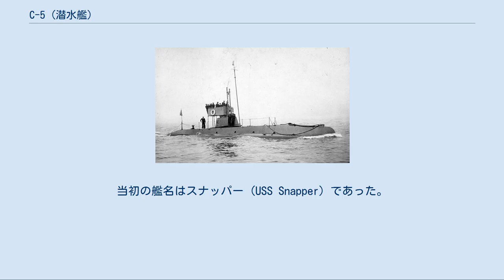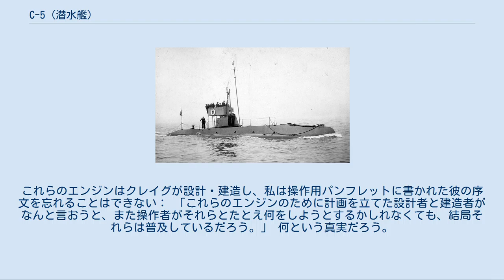C-5 (潜水艦)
C級潜水艦_(アメリカ海軍)
C-5 (USS C-5, SS-16) は、アメリカ海軍の潜水艦。
C級潜水艦の5番艦。
当初の艦名はスナッパー (USS Snapper) であった。
 スナッパーは1908年3月17日にマサチューセッツ州クインシーのフォアリバー造船所で起工した。
1908年6月16日にA・ニコルによって命名、進水、1910年2月2日に艦長チェスター・W・ニミッツ大尉の指揮下就役した。
スナッパーは1911年11月17日に C-5 と改名され、1920年に船体番号 SS-16 を与えられた。
 スナッパーはボストン海軍工廠で艤装が行われ、続いて東海岸沿いおよびチェサピーク湾で3年におよぶ訓練および試験を行った。
スナッパーには無線機、潜水艦信号装置、様々なタイプのバッテリーおよび他の装置が取り付けられ試験が行われたが、それらは後の潜水艦では標準装備となった。
スナッパーは艦艇に対する水中からの攻撃によって、海中戦術開発を支援する艦隊演習に参加し、海軍における航空機運用初期の航空機連携作戦に参加した。
この期間のハイライトとなった出来事は、1911年11月および12年10月に行われたタフト大統領、マイヤー海軍長官による観閲式であった。
 1913年5月20日に C-5 は大西洋艦隊潜水小艦隊第1グループの姉妹艦と共にバージニア州ノーフォークを出航した。
部隊は C-3 (USS C-3, SS-14) 艦長R・S・エドワーズ中尉によって指揮され、キャスティン (USS Castine, PG-6) およびマーズ (USS Mars, AC-6) に牽引されてキューバのグアンタナモ湾に向かった。
C-5 は5月29日に到着し、1913年12月7日までキューバ海域で水雷訓練に従事した。
12月7日に C-5 は姉妹艦と共に第1分艦隊に配属され、4隻の水上艦艇に護衛されてパナマ運河地帯のクリストバルに向かった。
5日後に艦隊は700マイルの距離を通過し、これは当時のアメリカ潜水艦が自力で航行した最長の距離となった。
 C-5 はパナマ海域で活動し、演習および港湾防衛の偵察に従事、またパナマの様々な港の潜水艦基地としての適応性を調査した。
C-5 は1919年12月23日にココ・ソロで退役し、1920年4月13日に売却された。
 ニミッツ元帥は C-5 について以下のように記している： 彼女のクレイグ・ガソリンエンジンは、非常に懸命で有能な建造家であるジェームズ・クレイグによってジャージーシティで建造された。
クレイグは独学のエンジニアであり、ニューヨーク海軍工廠の機械部門の立案者でもあった。
クレイグはジャージーシティで後に彼の「機械およびエンジン製造経歴」を開始した。
C-5 のエンジン達は優れていて、それらはクレイグが後の潜水艦のために建造したクレイグ・ディーゼルエンジン同様に優秀だった。
これらのエンジンはクレイグが設計・建造し、私は操作用パンフレットに書かれた彼の序文を忘れることはできない： 「これらのエンジンのために計画を立てた設計者と建造者がなんと言おうと、また操作者がそれらとたとえ何をしようとするかしれなくても、結局それらは普及しているだろう。」 何という真実だろう。